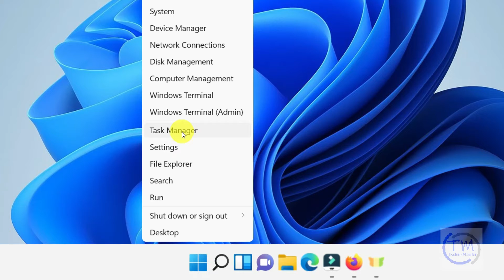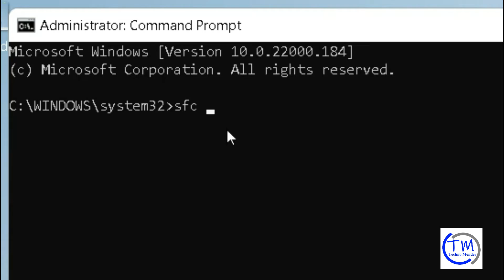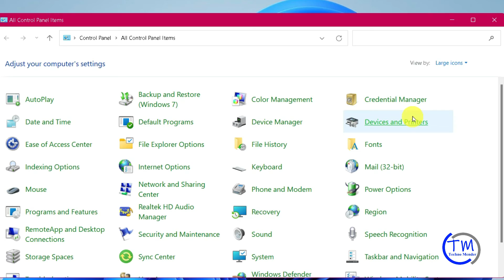Fix -File Explorer crashes or freezes when creating New folder